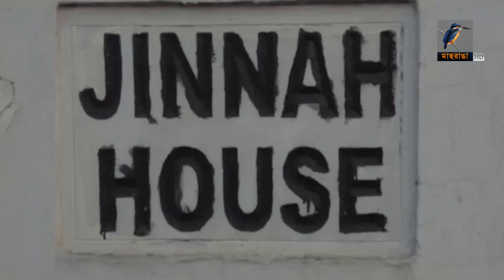ইমরান খানের গ্রে'ফতারকে ঘিরে পাকিস্তানে স'হিং'স'ত'কারীদের গ্রে'ফতারের নির্দেশ দিয়েছেন প্রধানমন্ত্রী।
ইমরান খানের গ্রে'ফ'তা'রকে ঘিরে পাকিস্তান জুড়ে স'হিং'স'তা'কারীদের আগামী ৭২ ঘণ্টার মধ্যে গ্রে'ফ'তা'রের কঠোর নির্দেশ দিয়েছেন প্রধানমন্ত্রী শাহবাজ শরিফ।

2 Bir Uttam Ziaur Rahman Road (New Airport Road)